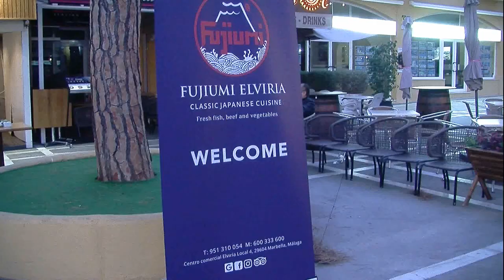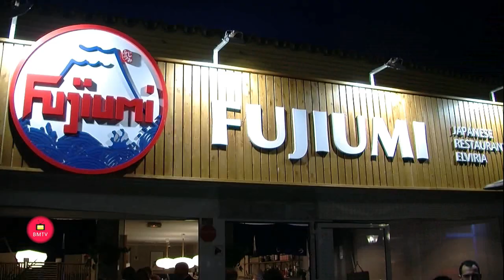Inauguración de Restaurante Japones FUJIUMI en centro Comercial Elviria